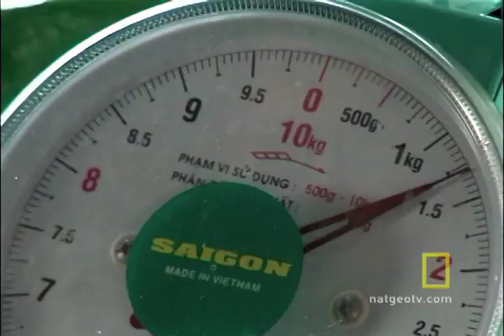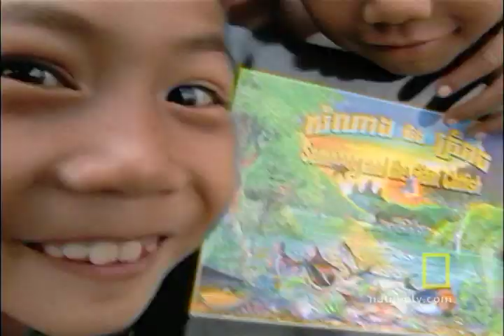The Elusive Giant Catfish | National Geographic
Biologist Zeb Hogan travels the mighty Mekong River in search of the increasingly elusive Giant Catfish.